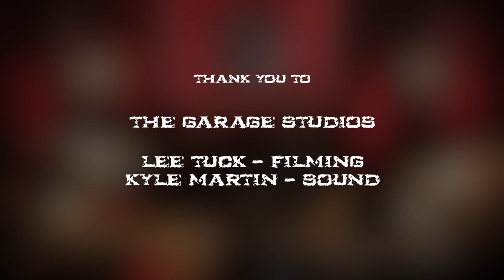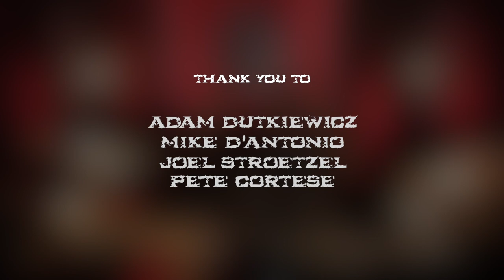Killswitch Engage: Chronological Medley (2002-2020) | David Winter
When picking your favourite song is too difficult...

This is my tribute and dedication to one of my all-time favourite bands: Killswitch Engage.
This project was 8 months in the making, and was without doubt the biggest video I've ever attempted on my channel.

I've absolutely loved this band from day 1. I'm always surprised by how well they manage to better themselves with each release, and can't wait for a new album soon - although maybe they could hold off to help keep this video relevant for a little while!

A huge thank you to Killswitch Engage (all past and present members) for the inspiration in music and drumming. It would mean the world if they somehow saw this video!

Credits:
The Garage Studios
Lee Tuck - Filming
Kyle Martin - Recording & Mixing

I also have to give a big shoutout to Betto Cordoso, the first drummer I seen attempting these kind of covers. He not only gave me the inspiration and idea to do this video, but also a huge project that I have been working on where possible for almost 6 years now. I really hope I can start working on it properly soon 👀

MY FILMING EQUIPMENT
Canon M50
Newer 35mm Lens
Rode Condensor Audio Mic
Rode Wireless Mic
Newer Softbox Lights
Newer Photo Studio Pack
Camera Light Mount
Camera Tripod
Ronin DJI SC Gimbal